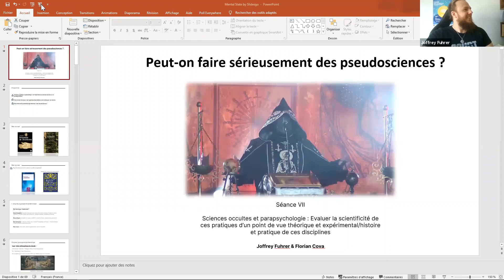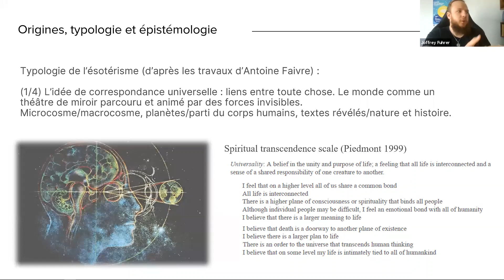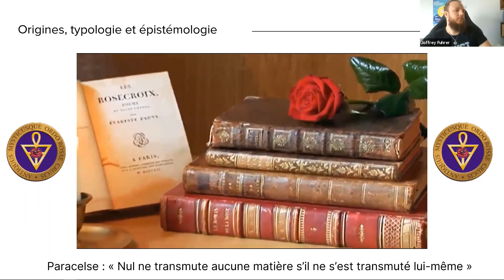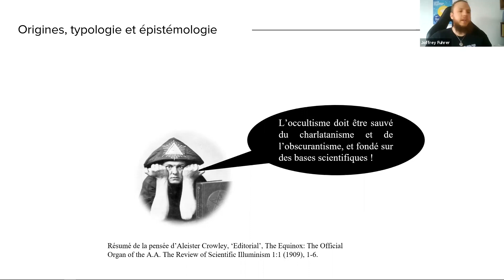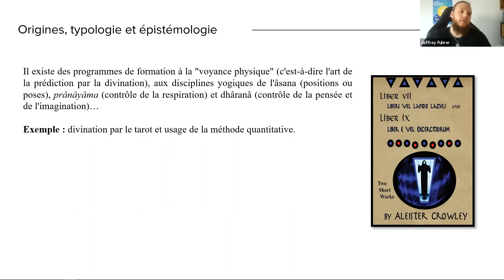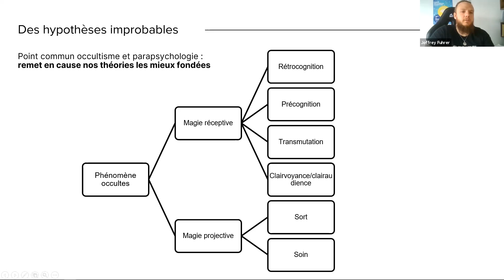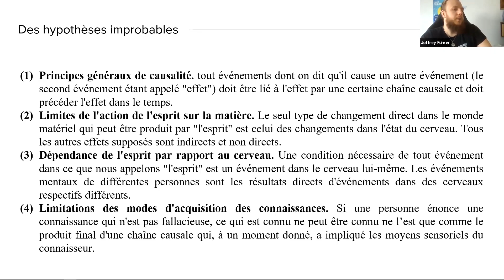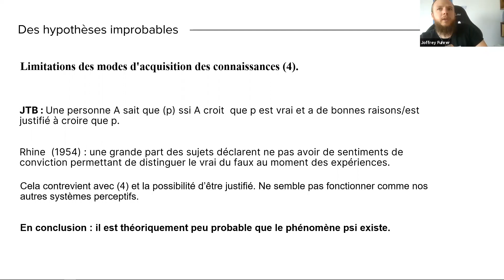Peut-on faire sérieusement des pseudosciences ? Sciences occultes et parapsychologie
Septième cours du séminaire "qu'est-ce qu'une pseudoscience ?" (ce n'est pas obligatoire de suivre les cours dans l'ordre).

00:00 Quelque sources sur l'ésotérisme et les sciences occultes
04:27 Qu'est-ce que l'ésotérisme ? (philosophie et pratique)
09:51 Typologie de l'ésotérisme : l'idée de correspondance universelle
13:10 Typologie : l'idée de nature vivante
16:31 Typologie : le rôle des médiations (rituels, symboles, magie)
19:45 Typologie : l'expérience de transmutation
29:20 Apparition des "sciences occultes", rencontre entre science et magie
49:20 La parapsychologie, rencontre entre science et supranormal
56:00 Nos meilleures théories du monde rendent-elles impossibles les hypothèses de ces "fringe sciences" ?